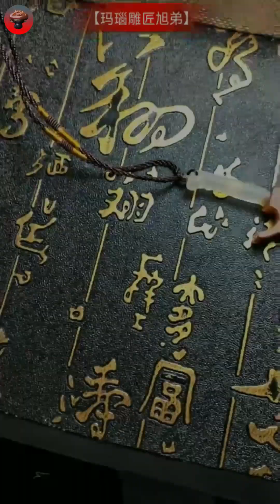Amazing carving agate Stone | Easy Carving Stone | Great work Carving | DIY 2023 #88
In this final installment of the Unveiling the Finished Masterpiece series, we reveal the finished product of our agate jewelry and necklace transformation project!

If you haven't seen part 1 and part 2 of this series, be sure to check them out now! In these videos, we transform two different types of agate jewelry into beautiful pieces of jewelry that you'll love.

In this final installment, we reveal the finished product of our project. Watch as we transform a set of agate necklace and earrings into a beautiful masterpiece of jewelry! This project was challenging but we're so glad we were able to complete it!
In this video, we'll be unveiling a masterpiece that was carved out of incredible agate!

If you're a fan of beautiful gemstones, then you'll love this masterpiece! Watch as we unveil the stunning details of this amazing piece of agate carving. With its elegant lines and amazing colors, this is one masterpiece that you won't want to miss!
In this video, we'll be unveiling a masterpiece that was hidden for centuries. This beautiful piece of agate carvings was hidden away and is now ready to be seen by everyone ! If you're interested in art or stone carvings, then you'll love this video! We'll be unveiling a stunning piece of agate carvings that has been hidden away for centuries. This masterpiece is now ready to be seen by everyone and is sure to inspire you! In this video, we'll be unveiling a masterpiece that was carved out of incredible agate. This incredible piece of art was created by a master craftsman, and it's sure to impress. If you're interested in beautiful stone carving, then you need to watch this masterpiece unveiled! It'll be worth your time to see the detail and craftsmanship that went into creating this amazing piece of art.